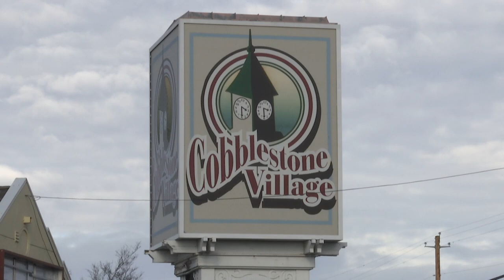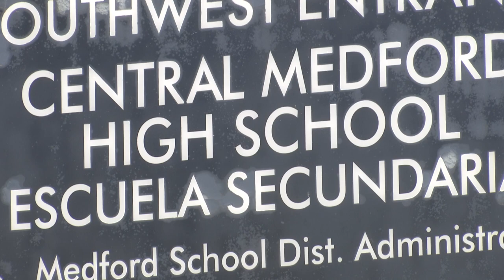Cobblestone Village target of location for new Central Medford High